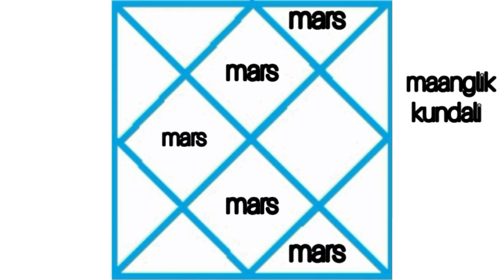MAANGLIK KUNDALI: How to assess it (part 26 of my series on astrology)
Nearly 40% of people have maanglik kundali. Know what it is.